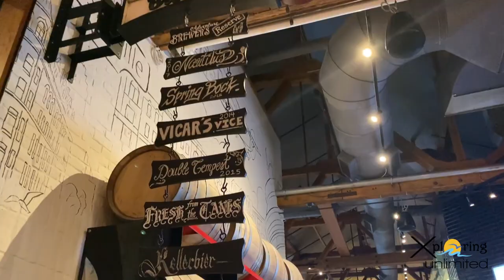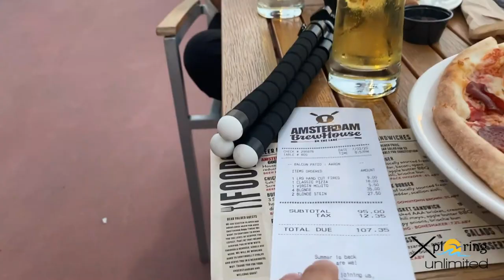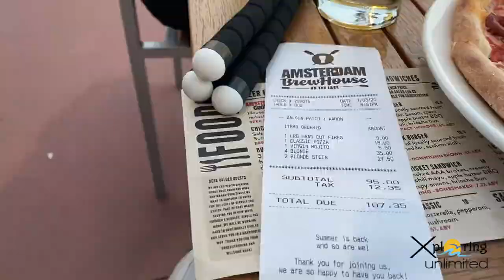Amsterdam Brewery | Birthday | Toronto | Canada | Vlog 11 | 1080p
This video is on small outing on my friend's birthday at Amsterdam brew house. A lake side brewery/restaurant by the Harbourfront area. We were lucky to find a table in the patio that overlooks Lake Ontario.

It was a day well spent with a beautiful view of the lake at this lively brew house.One most try this place if looking for casual drinks and some food with the lakeside view.